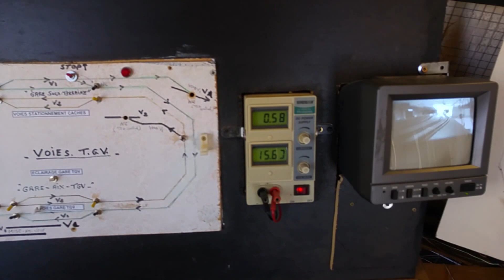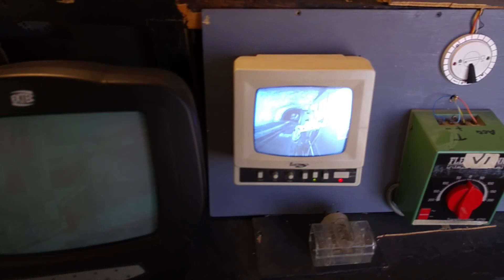CMMF 25 juillet 2015 - 1